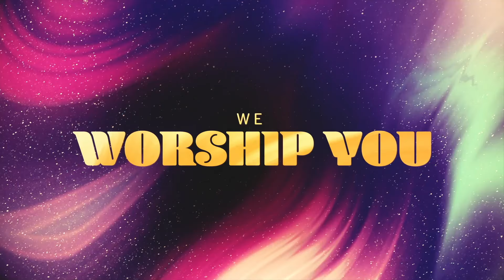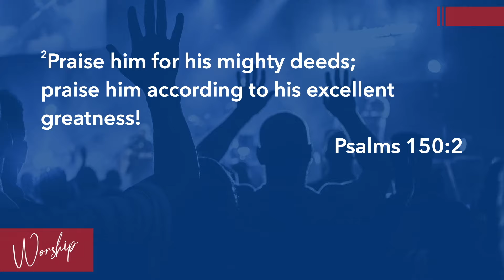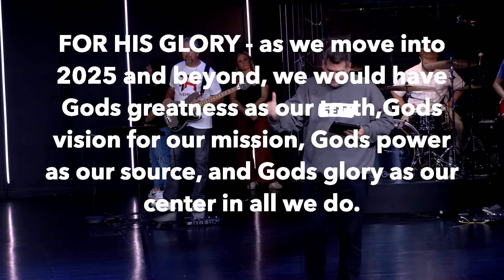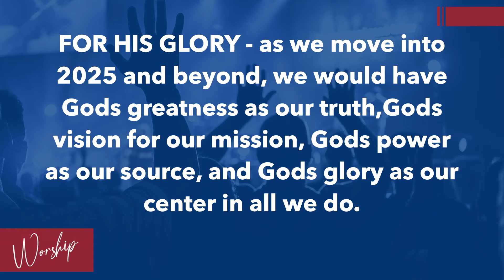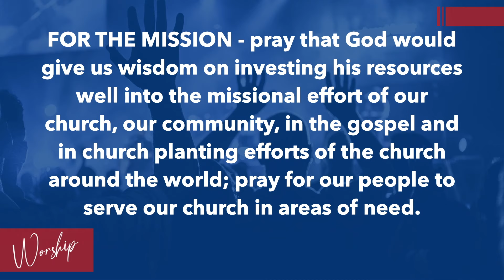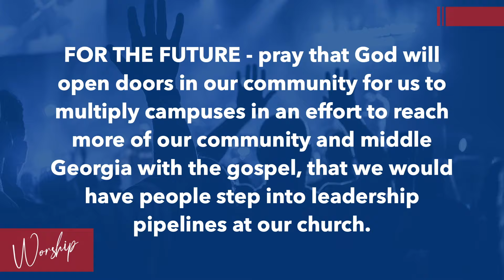Night Of Worship at The Hills - September 18th 2024